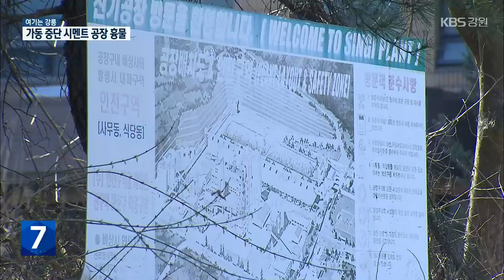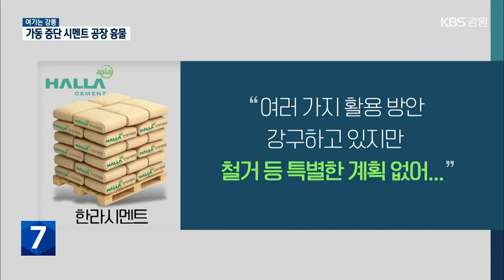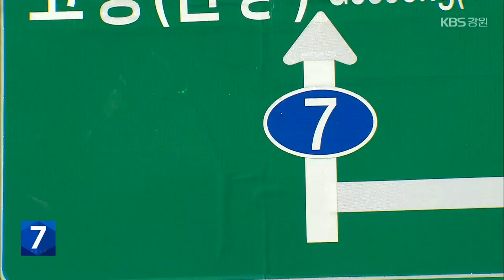[여기는 강릉] “18년째 방치”…흉물로 변한 시멘트 공장 / KBS 2023.03.21.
[앵커]

 운영이 중단된 삼척의 한 시멘트 공장 시설이 장기간 흉물로 방치되고 있습니다.

 마을 주민들은  철거 등 대책 마련을 요구하고 있지만 개선은 이뤄지지 않고 있습니다.

 [리포트]

 삼척시 신기면에 자리 잡은 시멘트 생산 공장입니다.

 출입문은 굳게 닫혔고, 주변에는 잡초가 무성합니다.

 2002년 가동을 시작했지만, 경기 불황으로 시멘트 수요가 줄면서 결국, 3년 만에 가동이 중단된 겁니다.

 관리되지 않은 회색빛 시설이 오랜 기간 방치되면서 지역 사회의 불만도 가중되고 있습니다.

 지역 주요 관광지인  환선굴과 대금굴로 가는 길에 있어, 미관을 해친다는 겁니다.

 [김준근/삼척시 신기면 현안대책위원장 : "전국에서 여러분들이 많이 찾아오시는데, 외관상으로도 상당히 보기가 불편하고요. 좋은 쪽으로 경관을 바꿔주든가 아니면 철거를 해주든가 하는…."]

 하지만 주민들이 바라는 문제 해결은 쉽지 않아 보입니다.

 시멘트 회사 측은 여러 가지 활용 방안을 강구하고 있지만, 아직 철거 등 특별한 계획은 없다고 밝혔습니다.

 삼척시도 주민 민원은 알고 있다면서도, 해당 시설이 시멘트 회사 사유시설이라는 이유로 문제를 외면하고 있습니다.

 시멘트 시설이 운영이 중단된 채로 18년째 방치되면서, 마을 주민들은  개선을 요구하고 있습니다.

 당장 기댈 곳이 없는 주민들은 서명 운동 등을 통해 본격적인 대응에 나선다는 계획입니다.

삼척 맹방 유채꽃 축제 4년 만에 정상 개최

코로나19 확산으로 중단된 삼척 맹방 유채꽃 축제가 4년 만에 정상 개최될 예정입니다.

삼척시는 다음 달(4월) 7일부터 23일까지 17일간 삼척시 근덕면 상맹방리 마을 일대에서 맹방 유채꽃 축제를 개최할 예정이라고 밝혔습니다.

이번 축제 기간에는 향토 먹거리 장터와 농축특산물 판매장이 운영되고 풍선 만들기와 비눗방울 체험 등 25가지 부대행사가 진행됩니다.

강릉시, 소상공인 지원사업 잇따라 실시

강릉시는 1년 이상 강릉에 주소를 두고 사업장을 운영 중인 연 매출 3억 원 이하 소상공인 점포 100곳에 디지털시스템 구입과 인테리어비 등 환경개선비를 한 곳당 최대 500만 원씩 지원합니다.

모집기간은 다음 달(4월) 3일부터 14일까지입니다.

또, 오는 7월 17일부터 연 매출 3억 원 이하 소상공인 점포 5,000곳에 10만 원 한도 내에서 세무수수료를 지원하기로 했습니다.

속초 여성친화도시 지정 현판 제막…여성정책 강화

속초 여성친화도시 지정을 기념하는 현판 제막식이 여성단체협의회 등이 참석한 가운데, 오늘(21일) 속초시청 종합민원실에서 열렸습니다.

지난해 말 여성가족부가 여성친화도시로 지정한 속초시는 그동안 찾아가는 양성평등 교육과 여성 1인 가구 안심벨 지원 사업 등을 진행해왔습니다.

또, 앞으로 여성의 경제·사회적 참여 확대와 가족 친화 환경 조성, 여성 활동 역량 강화 등의 사업을 추진할 계획입니다.

국도 7호선 고성 구간 내일 군사 훈련…부분 통제

육군 102기갑여단은 전차 등 궤도장비 이동 훈련으로 내일(22일) 하루 국도 7호선 토성면에서 현내면까지 구간이 부분 통제된다고 밝혔습니다.

군 당국은 훈련 진행 시 편도 1개 차선이 통제되며, 안전 통제반을 운영해 주민 불편을 최소화한다는 계획입니다.